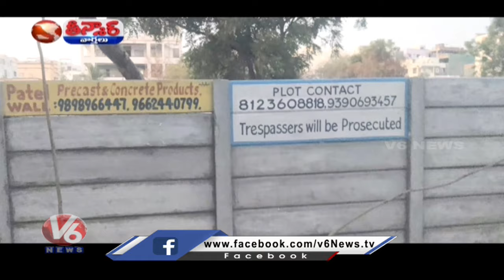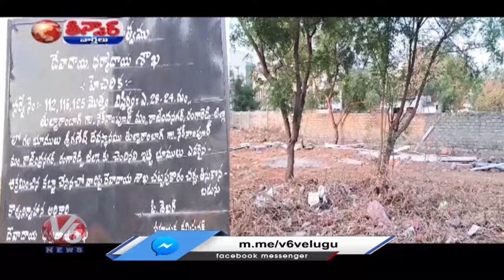Manikonda Ganesh Temple Land Grabbing | Hyderabad | V6 Teenmaar